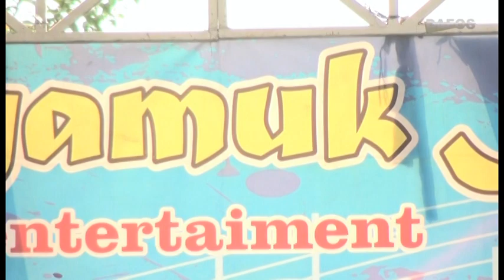Prahu Layar. EL NYAMUK KEBON. Wedding Diana & Dede. Bekasi 9 Nov 2019